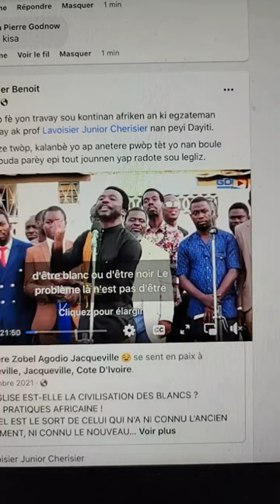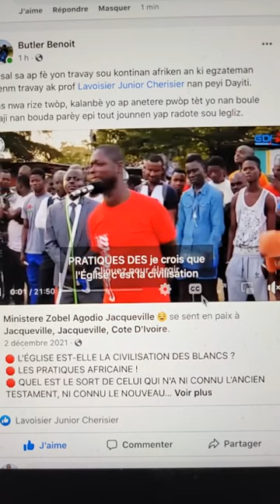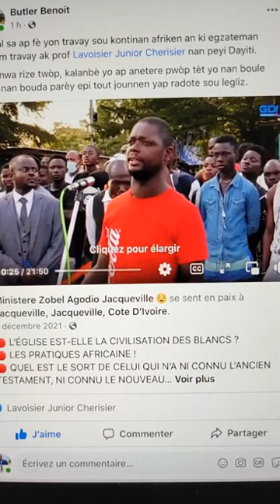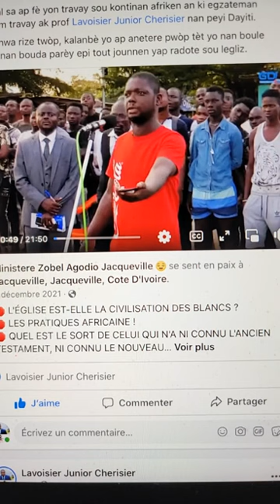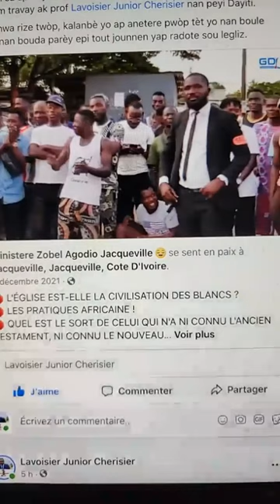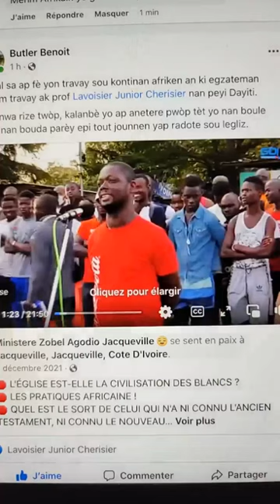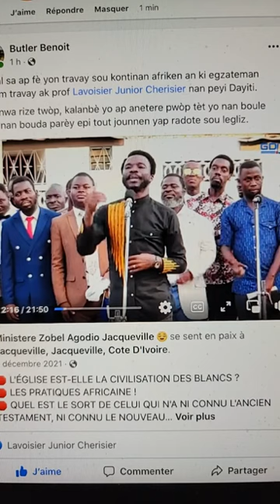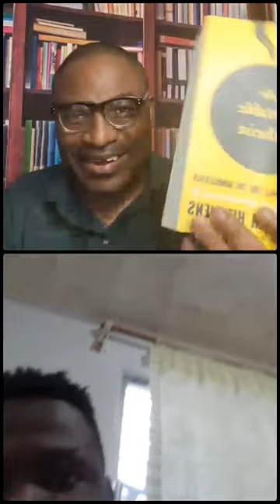Bann Ayisyen kaka ki fè pwòp frè nou plis mal ke blan apre 200 an endepandans nou